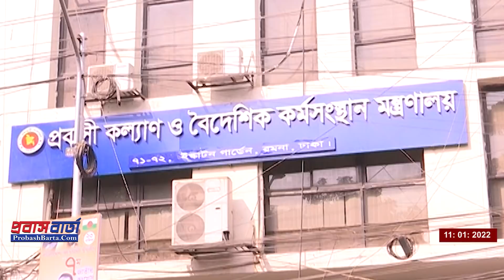মালয়েশিয়া কলিং ভিসায় কর্মী যাবে শিগগিরই। আসছে বিস্তারিত পদ্ধতি | Malaysia Calling Visa 2022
মালয়েশিয়া কলিং ভিসায় কর্মী যাবে শিগগিরই।